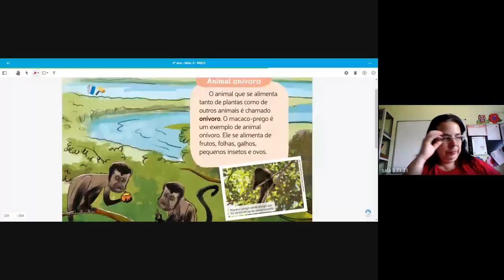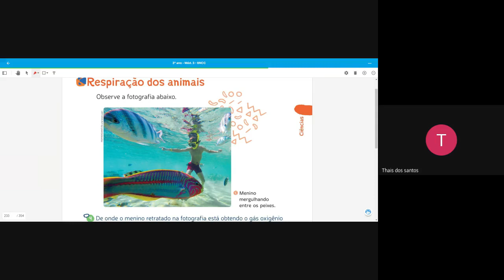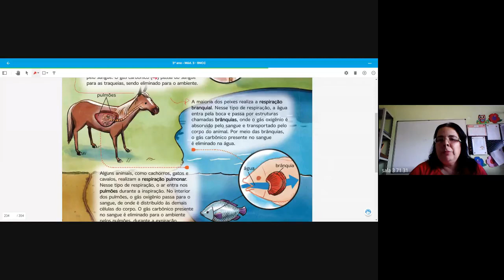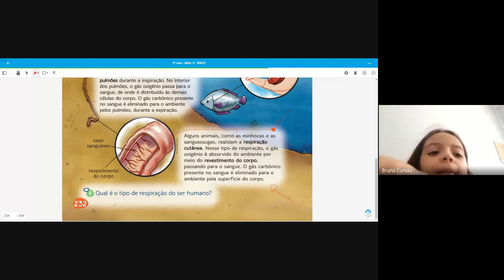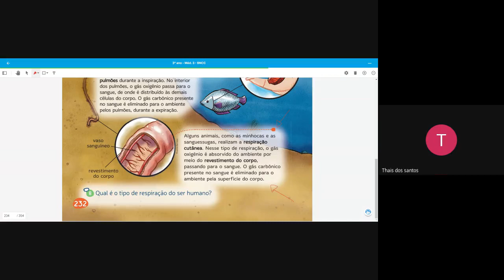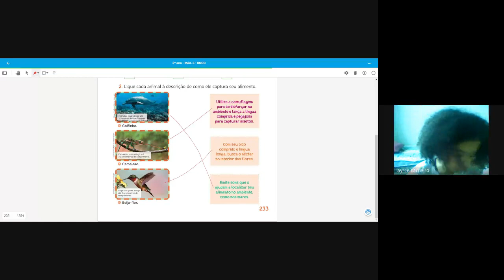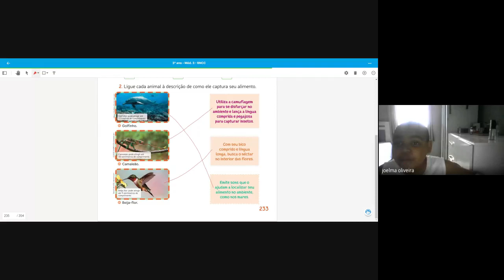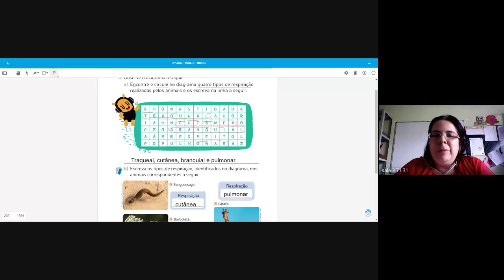3 ANO TATIANA 2